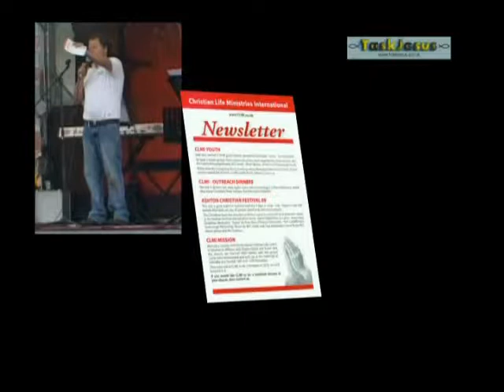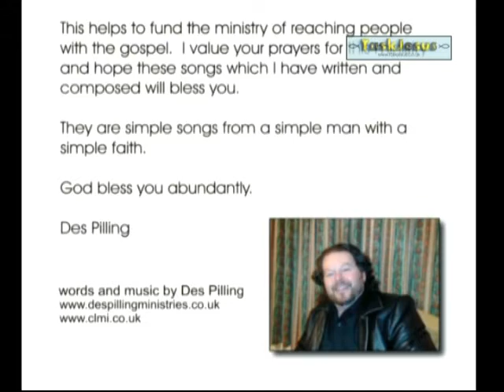DES PILLING PRAYER IN THE PARK 2010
TaskJesus introduces evangelist and Christian songwriter Des Pilling